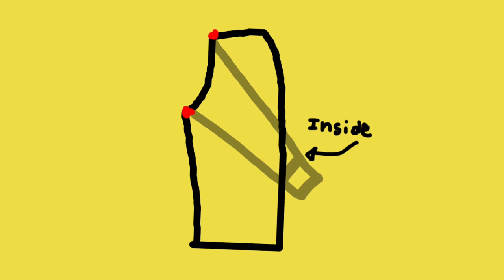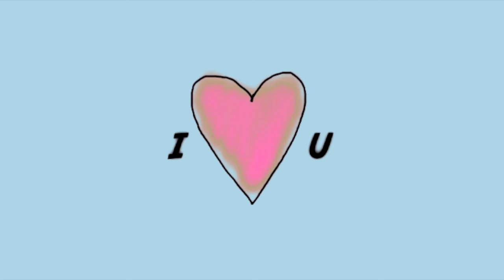DIY: From T-Shirt to Cardigan/Transforming a 5$ It T-Shirt Into a Cardigan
Information

Hope you enjoy the video as much as I loved making it for you guys 😊

Remember that if you make any of my DIYs you can tag me with the hashtag UnbrokenCreations on Instagram or Twitter so I can see them and I can like them and comment on your creations 😄 Plus it makes me feel all warm and fuzzy when I see people's creations of my tutorials 😀

Equipment

Camera: iPhone 7 Camera
Microphone: The one on the iPhone lol
Editing Software: Fina Cut Pro x